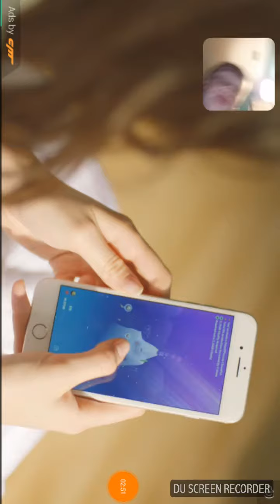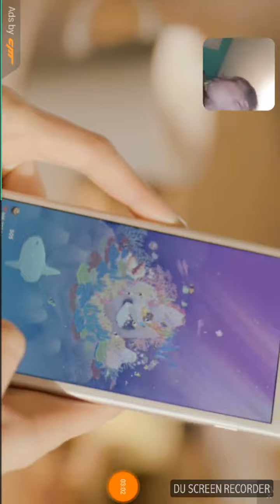Piano Tiles part 2